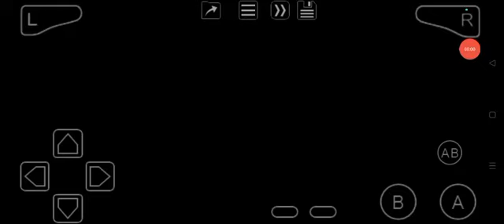Power Rangers S.P.D. (GBA) Megazord Evolved